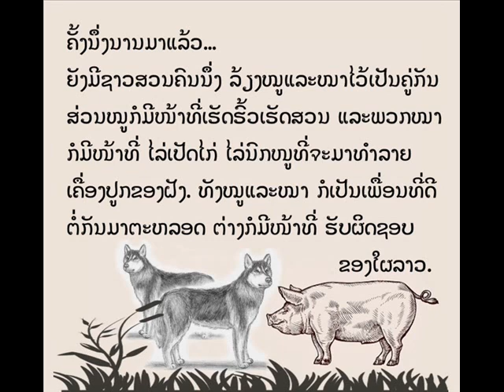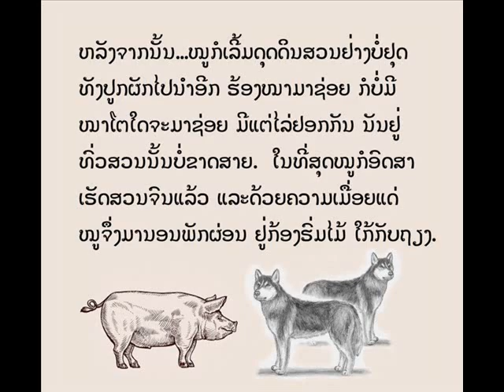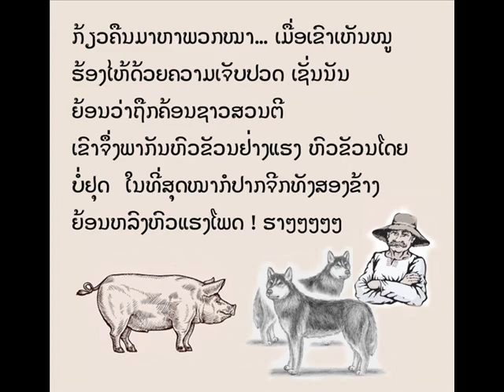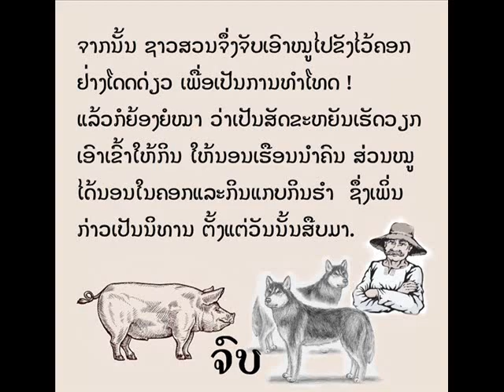ໝູກັບໝາ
ນິທານ ໝູກັບໝາ
ສ້າງຂຶ້ນໂດຍ ຫຸມພັນສາຍຝົນ